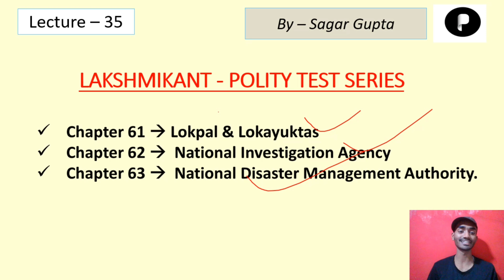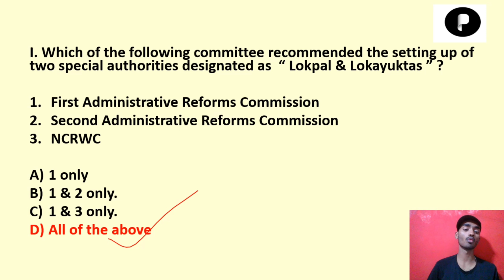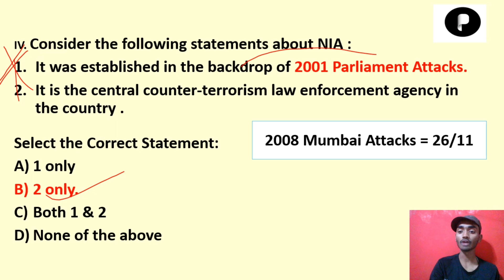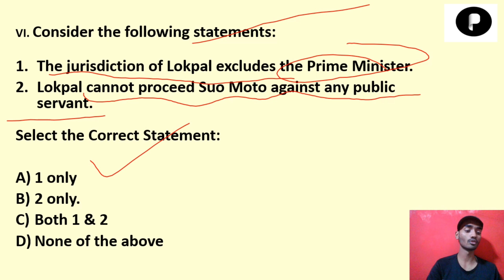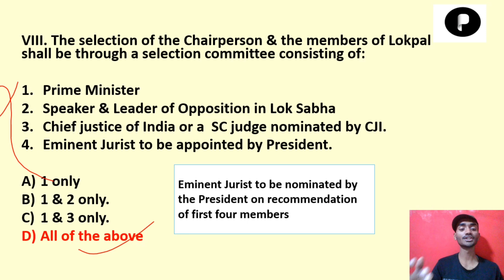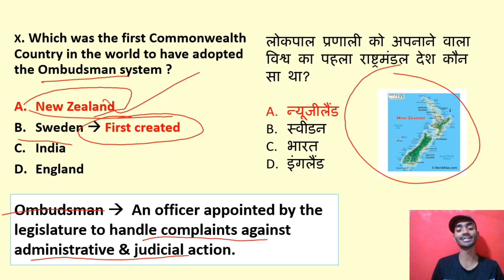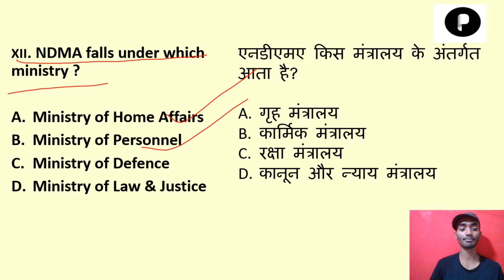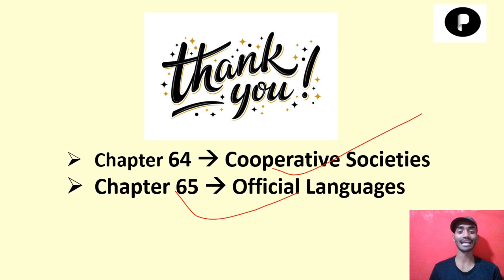Polity Test Series | Lokpal, Lokayuktas | National Investigation Agency | Lecture 35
Lecture 35 would deal with MCQs based on Lokpal, Lokayuktas, National Investigation Agency, National Disaster Management Authority  Indian Polity by Lakshmikant ". This polity test series would acquaint students with the standard of questions asked in competitive exams, particularly in UPSC CSE.  It would cover even the previous year's question asked by UPSC.